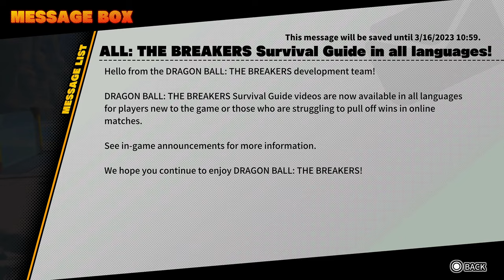VEGETA AND NAPPA HAVE LANDED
After waiting for a LONG while, the new raider vegeta has finally came to Dragon Ball: The Breakers. We looked at all the new stuff that was added with this recent update, as well as played some games with the new raider!

[PSN ID] WolfenzaKazeKura
[STEAM ID] WolfenzaKura